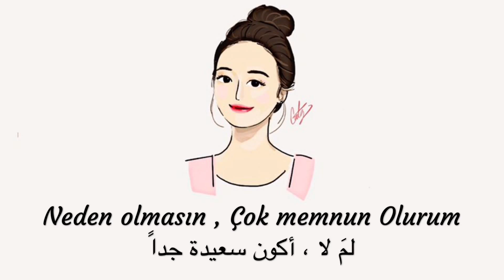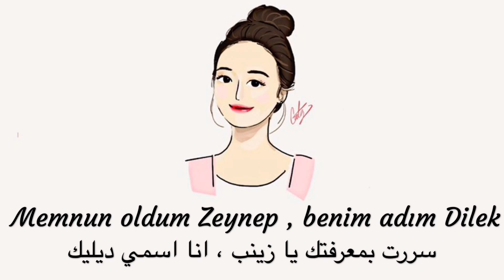تعلم اللغة التركية | التعارف 💁🏻